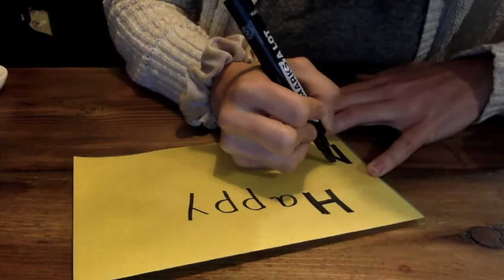How to Make a Pop-Up Card!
Watch and learn how to make pop-up cards with Miss Keedy! Great for Mother's Day, Father's Day, and any birthday or holiday!